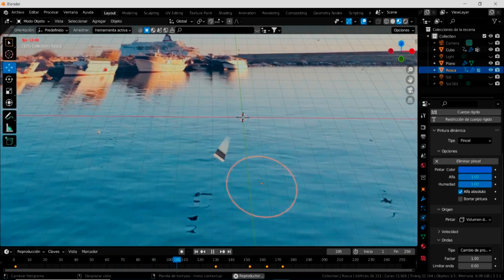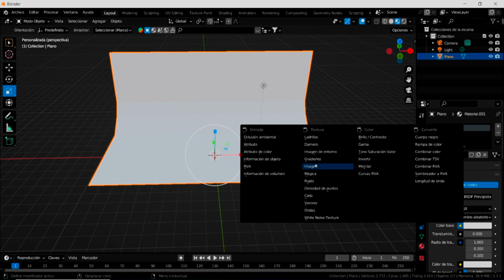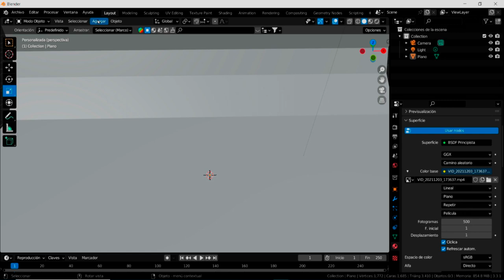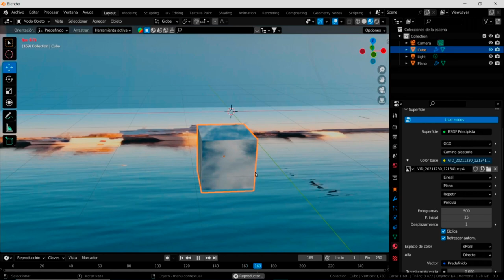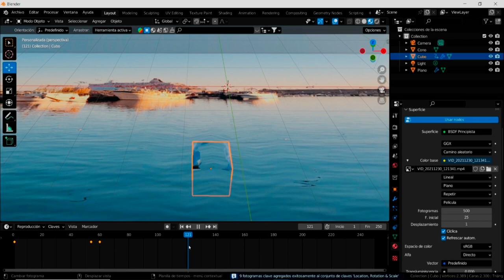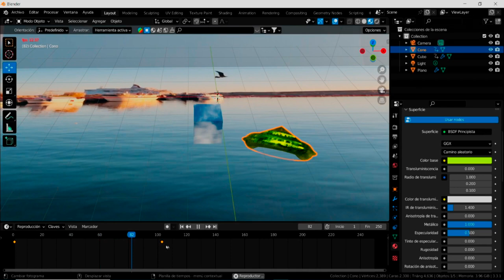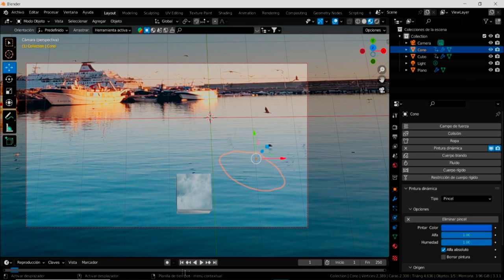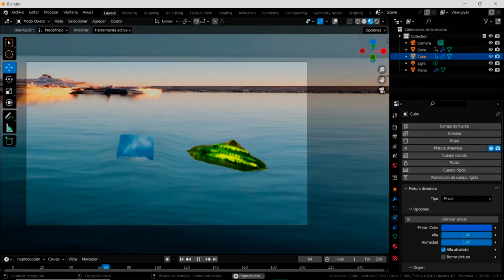Noniná con blender.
Hacemos un "noniná" con blender, ("ni es un O.V.N.I. ni es ná"), práctica muy interesante donde podremos insertar vídeos dentro de otros vídeos en una escena en movimiento creada en 3D.  Nivel básico, principiantes. ¡Ánimo!.

Nota Bene.- Si has alcanzado un nivel medio y ves el vídeo, puedes aumentar la velocidad de reproducción, en las opciones del ordenador que ofrece Youtube.